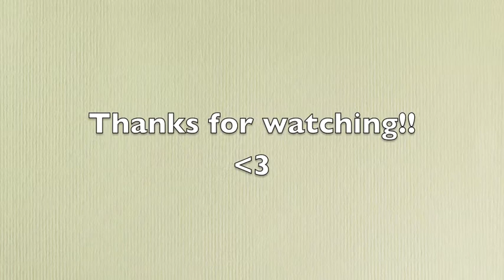25 facts about me!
Sorry it's a day late, but here are some random facts about me! :)
Follow Larissa on twitter @larissa_atl
Follow Rachel on twitter @rae_leigh94